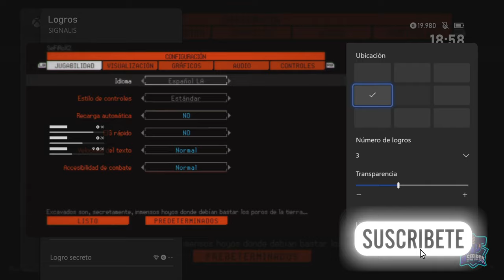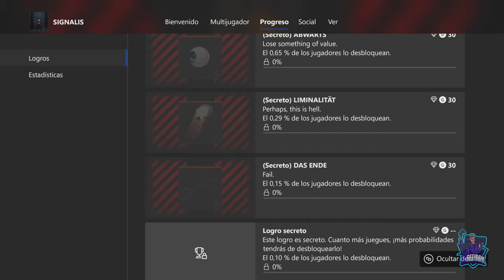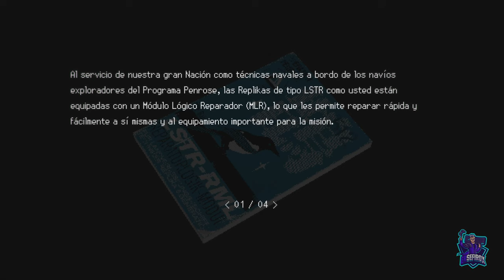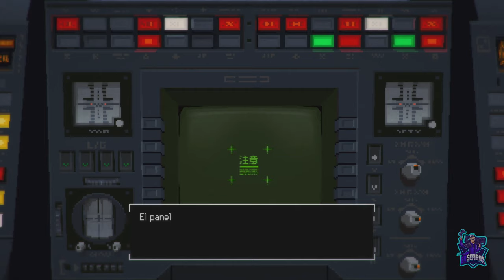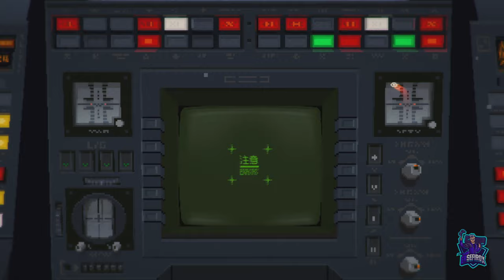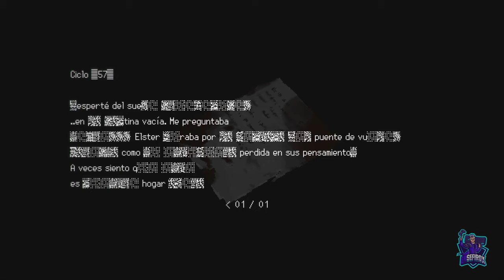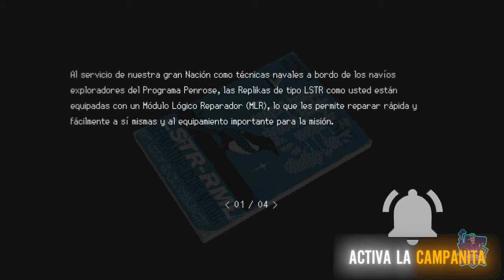SIGNALIS - #1 - Tutorial, primeros pasos e impresiones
Signalis